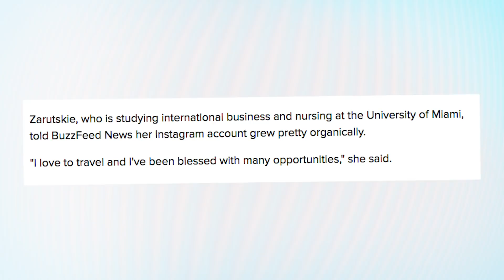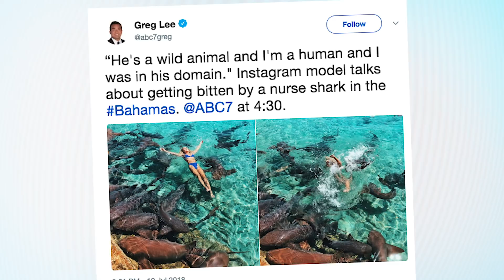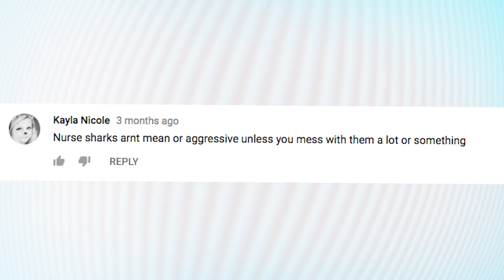Instagram Model BITTEN By Nurse Shark In The Bahamas!! | What's Trending Now!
Instagram model Katarina Zarutskie was swimming with typically-docile nurse sharks in the Bahamas when one of them bit her on the arm.